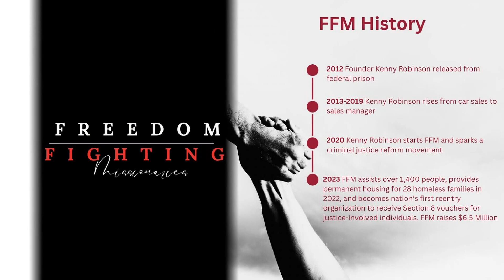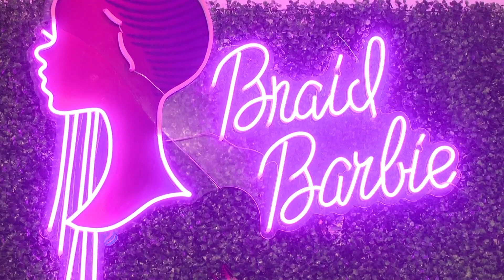Seeking Solutions: Charlotte woman shares impact made by non-profit in her life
Earlier this week, the city of Charlotte opened up applications for grants as part of its SAFE Charlotte plan. $1 million is being offered for non-profits seeking grant money as they try to seek solutions to combatting youth violence in the Queen City.

The impact that anti-violence groups have on the city is best seen through the eyes of people who get a much-needed hand up. That includes people like Katiyah Hines, who told WCNC Charlotte reporter Tradesha Woodard about her path to getting her life back in order